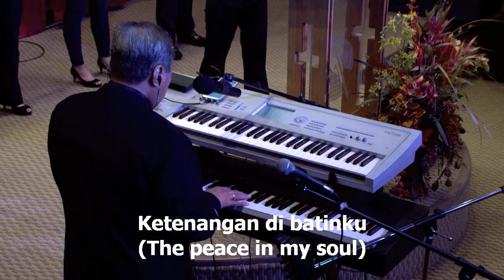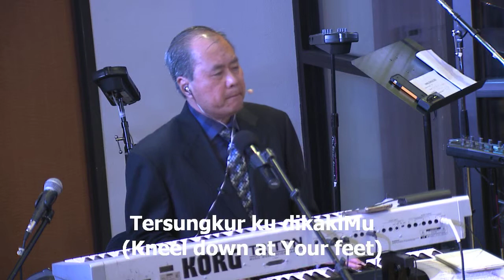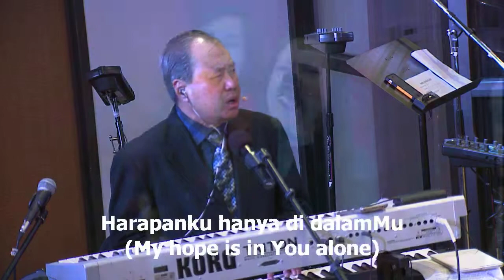BejanaMu, worship led by Gretchen Lee-Trisna